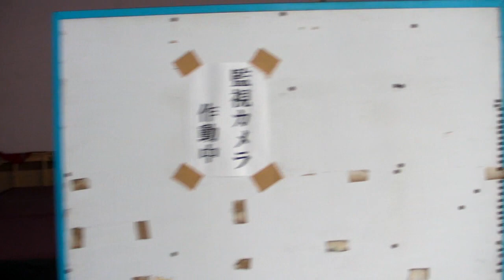フェスティバルゲート散策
ジェットコースター跡や船が建物にささっている風の装飾、廃墟仕様のヒビなどフェスティバルゲート内をなめまわすように撮影。

2000年4月1日より運営している老舗ニュースサイト。1ヶ月のページビューは2018年1月時点でRSSなど含めて約9946万、1ヶ月のユニークユーザー数は約2471万。読みは「ギガジン」、オンラインマガジンとしてギガバイト級のサイトという意味で、「MAGAZINE（雑誌）」＋「GIGA」を由来とする造語。